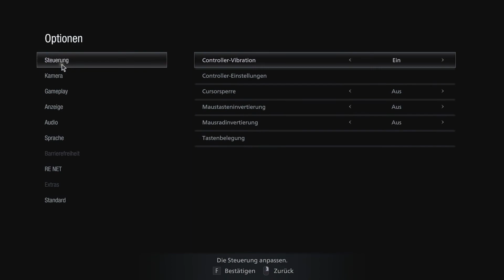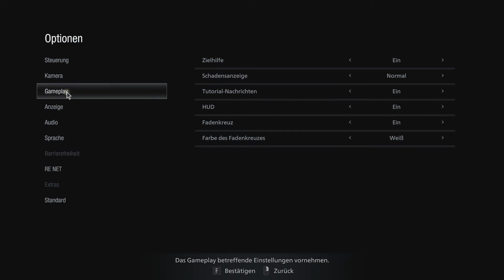Residen Evil Village - Shadows of Rose #01 / zurück im Schloss / PC Steam Deutsch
Lets Play Residen Evil Village Shadows of Rose Stream  PC Steam Deutsch

Erleben Sie brandneue Zusatzinhalte für das preisgekrönte moderne Horror-Meisterwerk Resident Evil: Village:

- Third-Person-Modus: Spiele die Hauptgeschichte aus einer völlig neuen Perspektive.
- Die Söldner: Zusatzmissionen: Drei neue Charaktere, darunter die statuenhafte Lady Dimitrescu, die erstmals steuerbar ist.
- Shadows of Rose: Ein neues Szenario mit der erwachsenen Rose, Ethans geliebter Tochter, deren Entführung als Baby den Auftakt zur ursprünglichen Village-Story bildete.